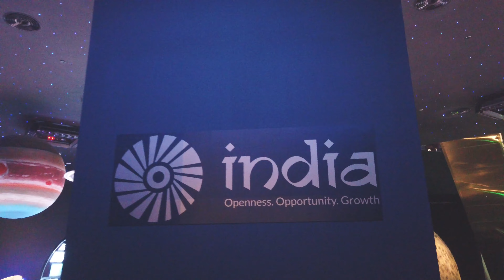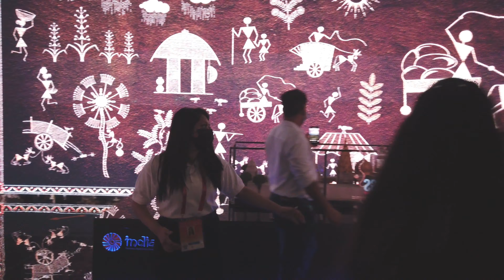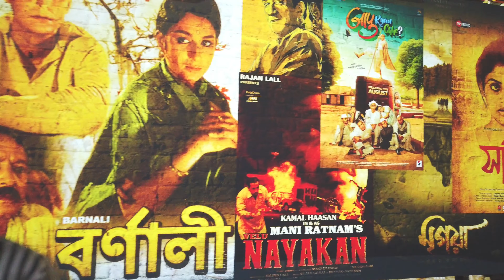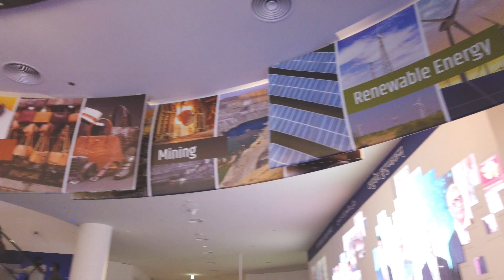Indian Pavilion Expo 2020 | Expo 2020 Indian Pavilion Full Video